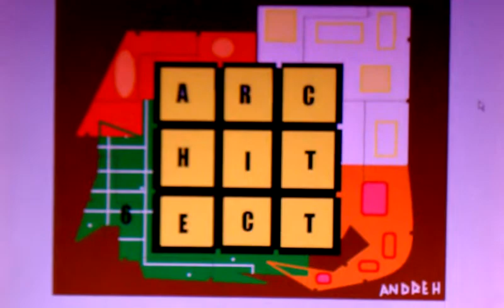Art Complex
art